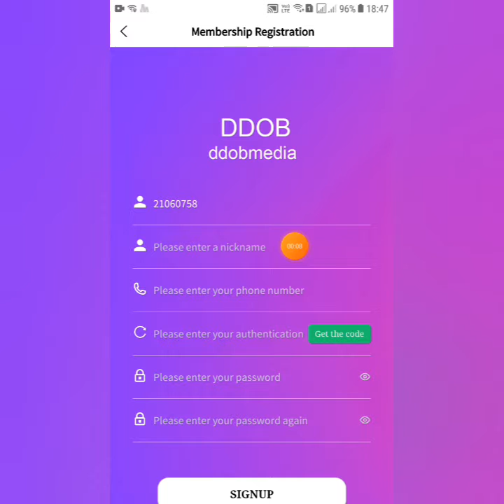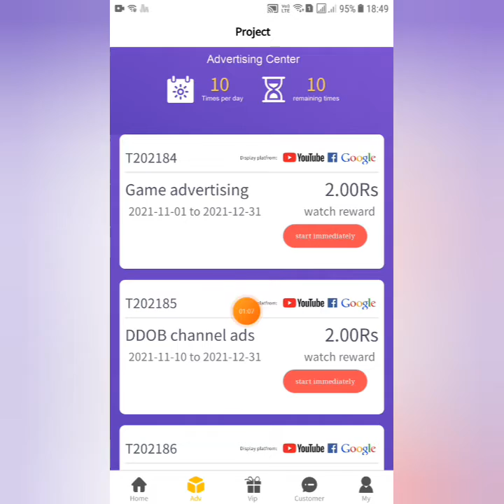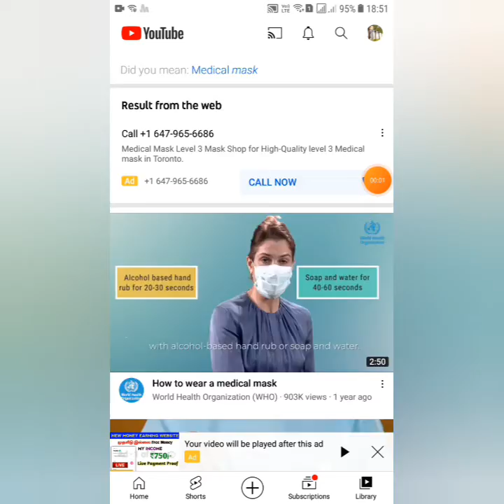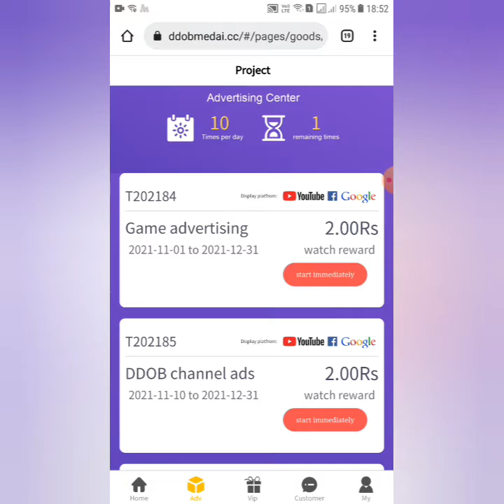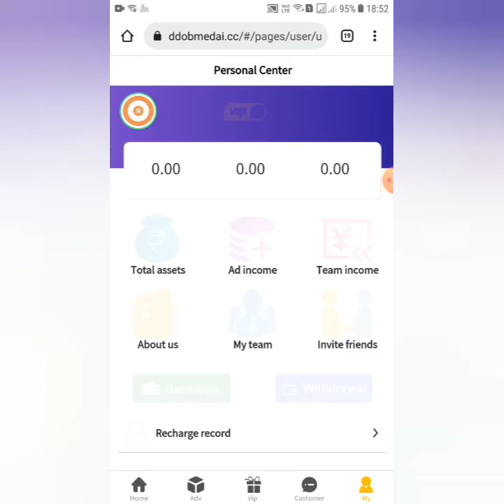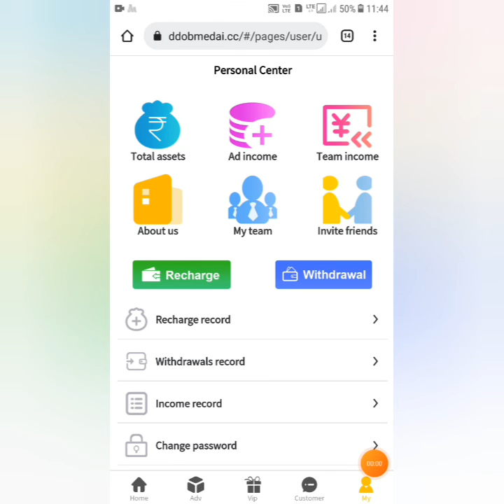Earn Money Online|No Investment|Part Time Earning Website